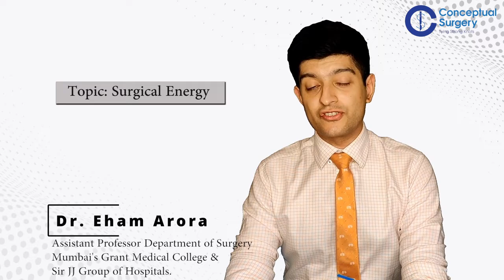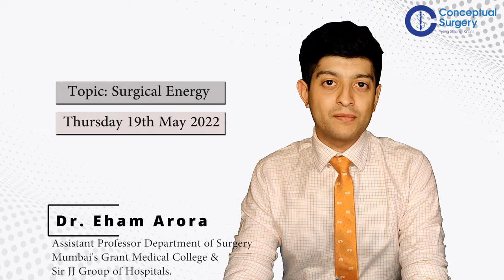Surgical Energy | LIVE SESSION | An overview by Dr. Eham Arora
Surgical Energy Course | An Overview by Dr. Eham Arora @Conceptual Surgery.

Happy Learning!

Come & Learn from the Legends, Masters & Leading Surgeons Tying Strong Knots at Conceptual Surgery